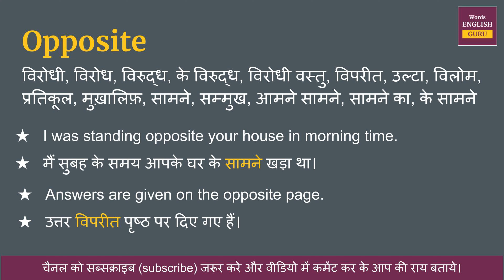Opposite meaning in Hindi | Opposite ka matlab kya hota hai | Opposite means and hindi word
Opposite ka hindi me arth hota hai  - विरोधी, विरोध, विरुद्ध, के विरुद्ध, विरोधी वस्तु, विपरीत, उल्टा, विलोम, प्रतिकूल, मुख़ालिफ़, सामने, सम्मुख, आमने सामने, सामने का, के सामने

इस video me aap Opposite kya hota hai,  इसका matlab samjhenge, Opposite ko english me kaise pronunciation karte hai aur Opposite ko bolne ka sahi tarika kya hai ye bhi dekhenge.

aur saath mein Opposite ke do example dekar samjhya gya hai jisse aap isko aur aachhe se learn sakte hai.

Covered Topics -
01. Opposite ka hindi kya hota hai
02. Opposite ka hindi word
03. Opposite ka hindi mein matlab kya hota hai
04. Opposite meaning in hindi
05. Opposite ka matlab kya hota hai
06. Opposite ka hindi meaning
07. Opposite ka hindi matlab
08. Opposite ka arth kya hota hai
09. Opposite hindi meaning
10. What is hindi meaning of Opposite
11. How to pronunciation of Opposite
12. Opposite ka hindi arth kya hota hai
13. Opposite ki definition kya hoti hai
14. Hindi meaning of Opposite
15. Opposite kya hota hai
16. Opposite meaning